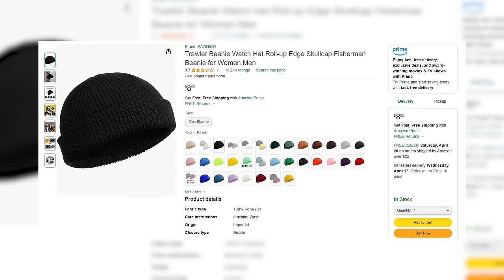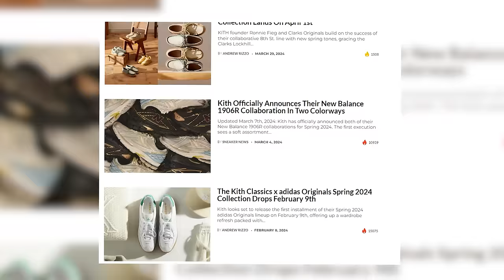CRAZY RECENT PICK UPS! HUGE REGRETS OR LOVING THEM?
(new inventory updated daily)

330 SW 43rd St
STE K535